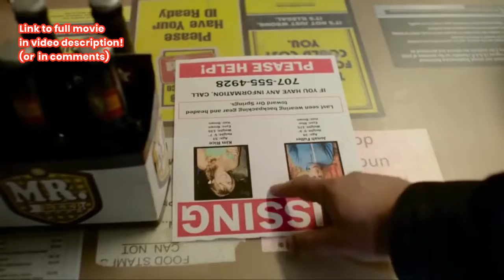WELCOME TO WILLITS Trailer 2017 Horror Movie